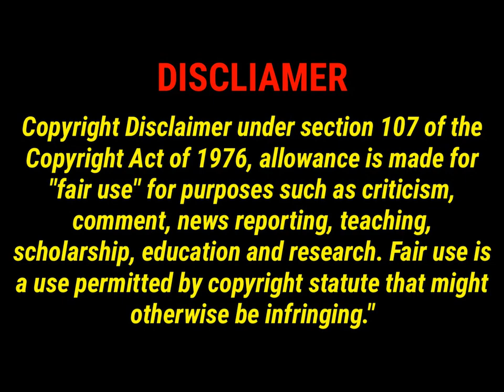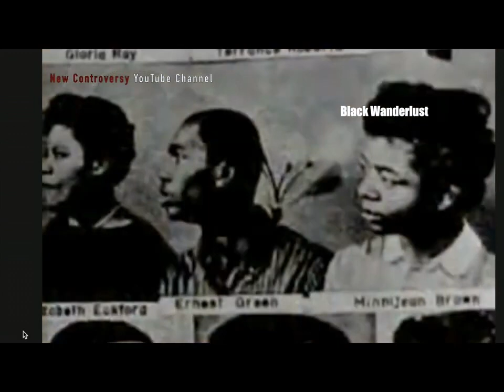Worst First Day of School Ever! No on should experience this.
Worst First Day of School Ever! @blackwonderBW  But Elizabeth Eckford had nerves of steel. No kid should have to experience this.
Welcome to our new YouTube channel. We cover current events, geopolitics, and more. For pure entertainment go to Vlad TV, the Breakfakfast Schulbs, or Fresh and misFit. oh wait.
@blackwonder @reparations @fba @foundationalblackamerican @b1 @diaspora @africandiaspora @blackwonder @tba @africandiasporanewschannel @taurean reignreloaded